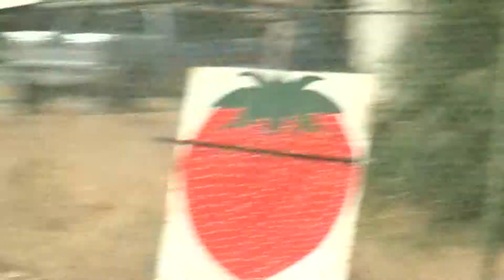Not in My Father's Las Virgenes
The Cleansing of the Canyon Road. The street venders have done it this time.

(Matthew 21:12, Mark 11:15, Luke 19:45, John 2:13)